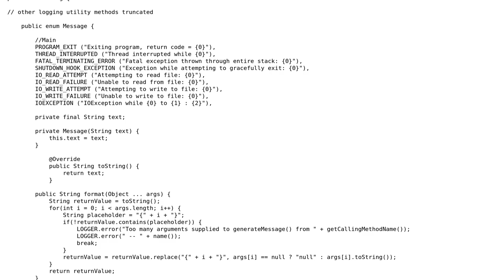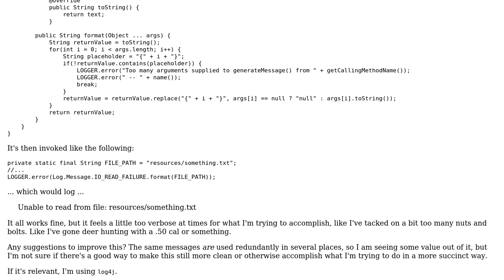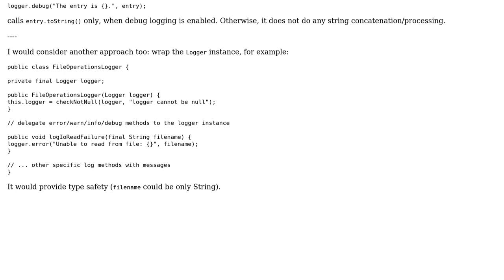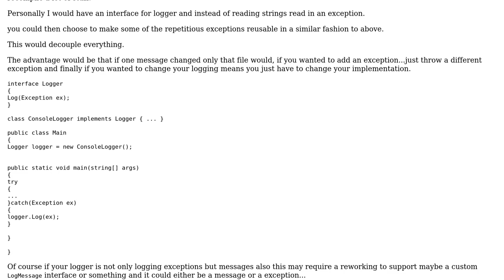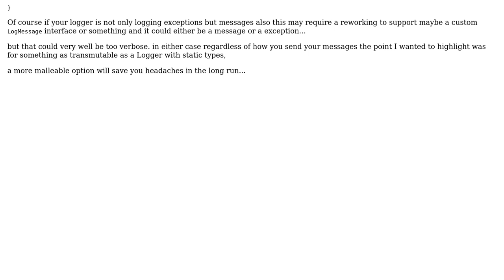Any recommendations to improve this logging framework? Or is it overkill? (3 Solutions!!)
Any recommendations to improve this logging framework? Or is it overkill?

With thanks & praise to God, and with thanks to the many people who have made this project possible! | Content (except music & images) licensed under CC BY-SA | Music | Images & others | With thanks to user unholysampler user palacsint user asteri user apieceoffruit and the Stack Exchange Network Trademarks are property of their respective owners. You are responsible for your own actions.